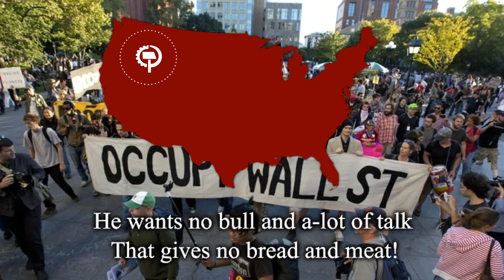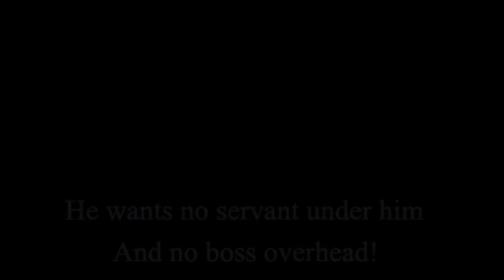"Song of the United Front" - American Labor Song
In celebration of September 17, 2011. The Occupy Wall Street protests began.